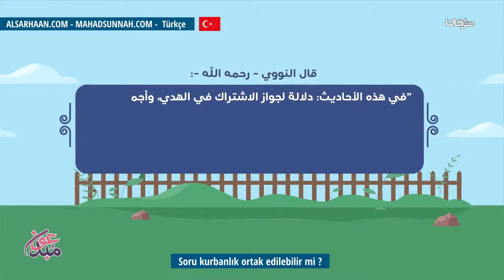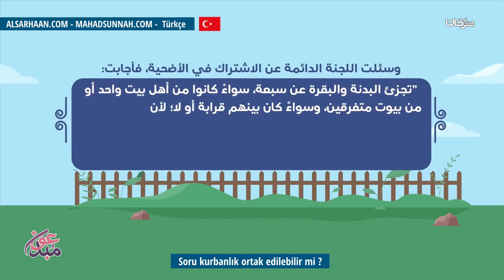Soru Kurbanlık Ortak Edilebilir Mi هل يجوز الاشتراك في الأضحية